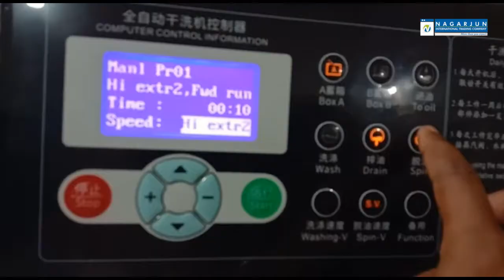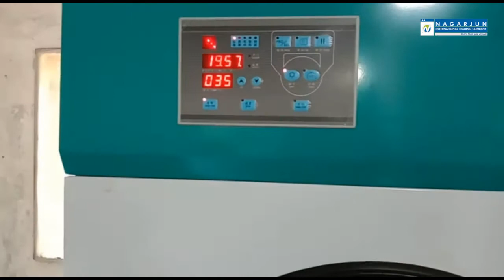Starfish Hydro Carbon Dry Cleaning Machine & Oil Dryer Machine | starfishindia.com Ph:9080845845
This Dry Cleaning process mainly applicable for clothes, textiles, fur and fabrics by using chemical solvent other than water. This solvent is Hydro Carbon. It is used to clean fabrics, eliminate water hand washing. It also reduces human effort. From this Dry cleaning machines uses non water based solvents to remove soil and stains from cloth.

The Price rang for the product is as shown in below
HRDRO CARBON DRY CLEANING - SEMI AUTO - 8 Kg 2,30,000 to 3,00,000
HRDRO CARBON DRY CLEANING - SEMI AUTO - 10 Kg  2,50,000 to 3,30,000
HRDRO CARBON DRY CLEANING - AUTO - 8 Kg    10,50,000 to 12,00,000
HRDRO CARBON DRY CLEANING - AUTO - 10 Kg  12,00,000 to 13,50,000
OIL DRYER - 10 Kg  1,00,000 to 1,15,000
For more details you may call our Customer care at 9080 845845 or you fill the detail on below link we will call you back !

Head Office:
#3/869-A, Ground Floor, Moolakadai,
Nochipalayam Pirivu, Palladam Main Road, Veerapandi (Po),
Tirupur – 641605, TAMILNADU, INDIA

Corporate Office:
Nagarjun International Trading Company
#13, Ground Floor, K.V.R Arcade, 2nd Main Road,
3rd Block, Behind Gokuldas Images, Goraguntepalya,